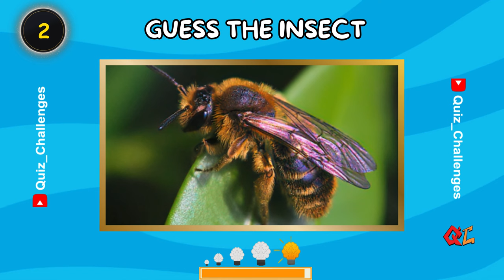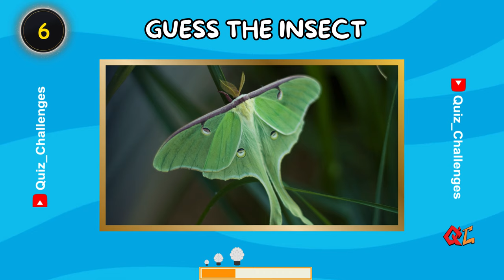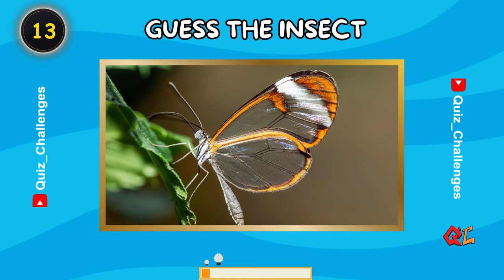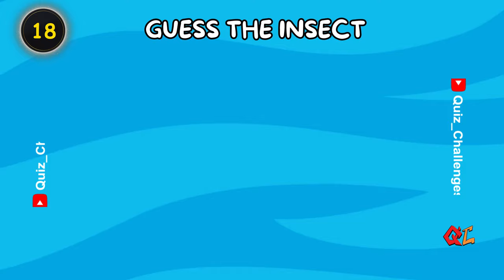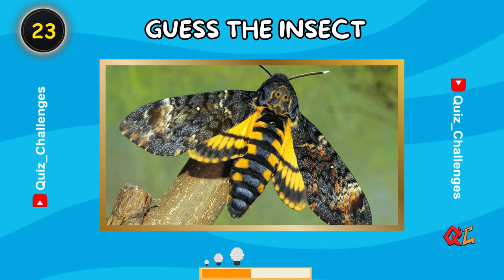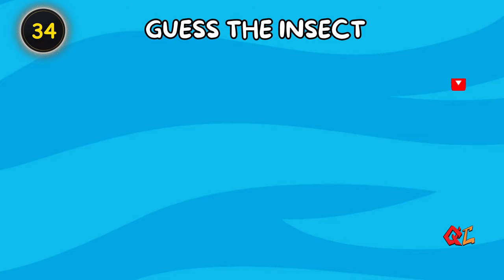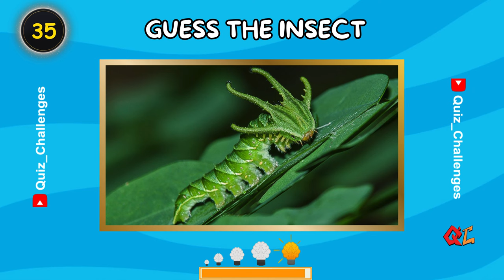Can You Guess 35 Rare Insects? | Quiz Challenges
Prepare to be amazed by the tiny wonders of the insect kingdom! 🪲🌿 How well do you know the rare and unique insects that share our world? Test your knowledge with our 'Guess 35 Rare Insects' challenge.

🔔 Don't miss out on our insect adventures – activate post notifications!